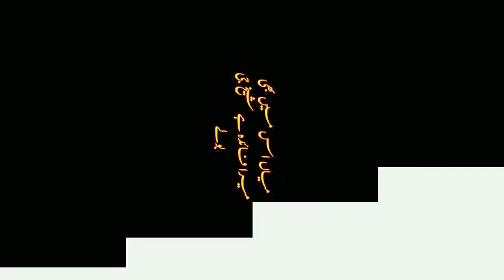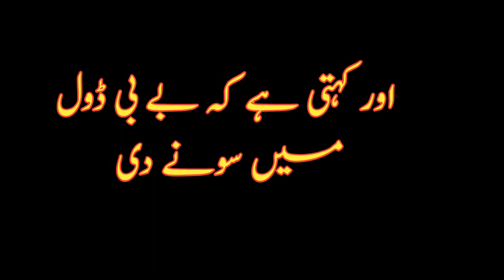Funny Poetry About Exposing Myself | THE END !!!